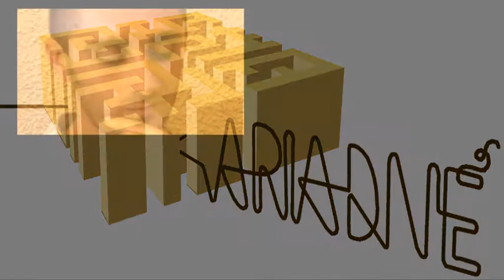ARIADNE - Art for intercultural adaptation - Elan Interculturel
Videospot about an international project Ariadne - Art for intercultural adaptation in new environemnet. We run artistic workshops for migrants and nonmigrants.